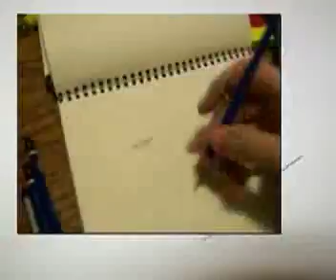RE:assignment 2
The second video response to the lessons on painting. This one is sharpening pencils, which is not terribly interesting, but it is much faster than the last video since my program stopped crashing. Enjoy the music.